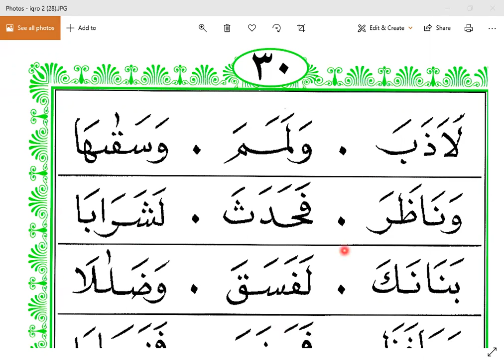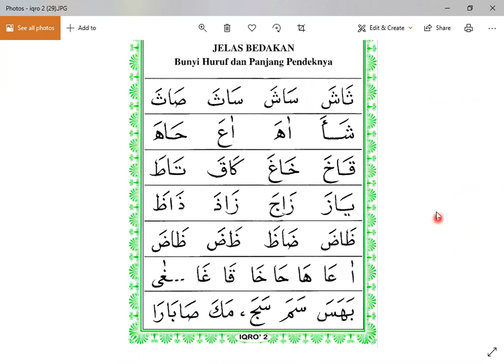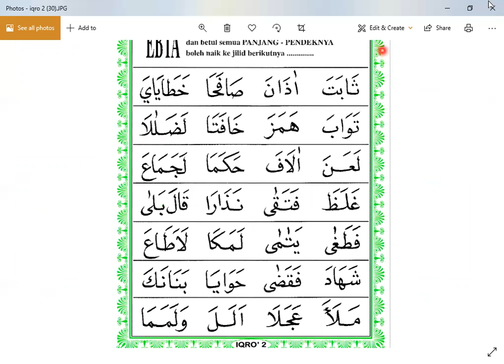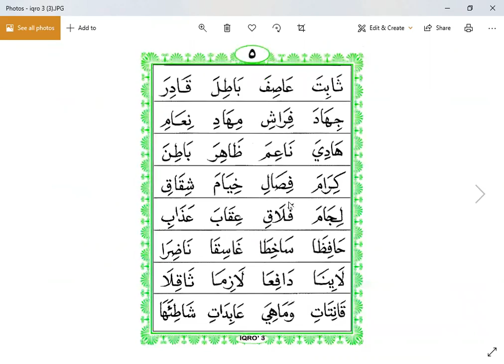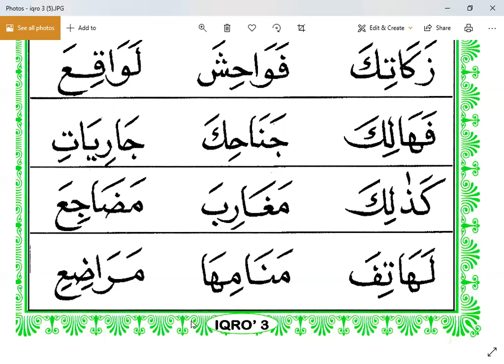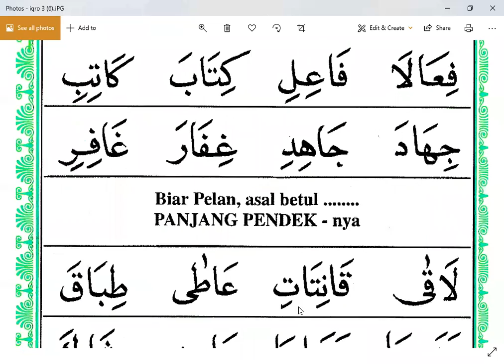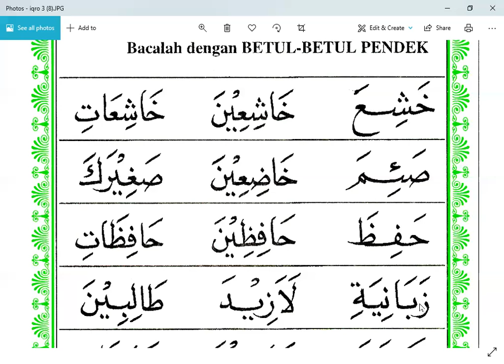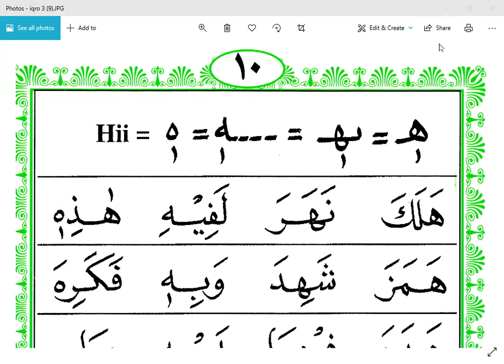IQRO 2 HALAMAN 30 - ULFA - JAKARTA - NGAJI ONLINE - ARIRKM